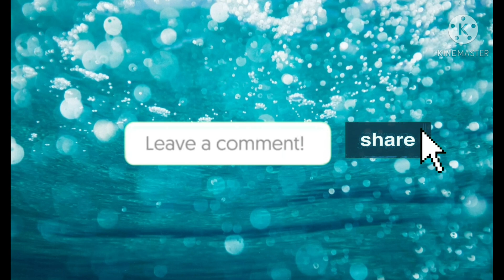অন্য রকম স্বাদের চিকেন উইংস টকদই কারি || How to make yoghurt chicken wing curry recipe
Hello! Today I made yoghurt wings curry. If you haven't watched the video yet please watch it. If you do not have time to watch my video or just don't understand the language I am speaking ,just read the description. I always write my recipe here. But I prefer you watching my videos since I don't specifically write what you're supposed to be doing but if you watch the video you will understand what I'm doing.

ingridients:
cardimom,bay leaves,cinnamon
and cloves
2 kg chicken
1 tbs salt
8 red chillis
1 bowl onion
2 tbs ginger paste and 1 tbs garlic paste
1 tbs red chilli powder,1½ tbs cumin powder
and 1 tps coriander powder
2 dl yoghurt
2 tbs sugar

Toklima's Kitchen

So don't worry about where I went. I just need a break so I don't stress too much. Enjoy this recipe!